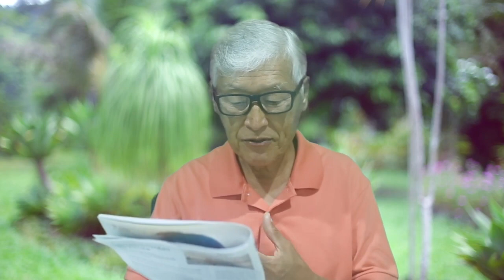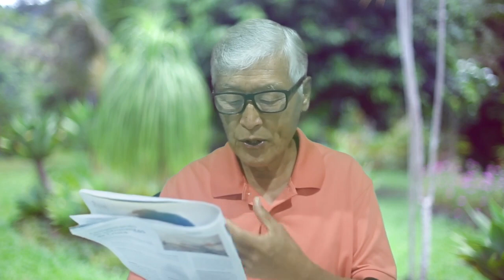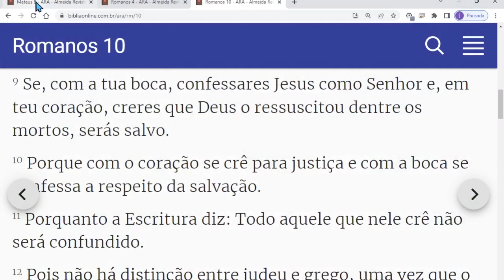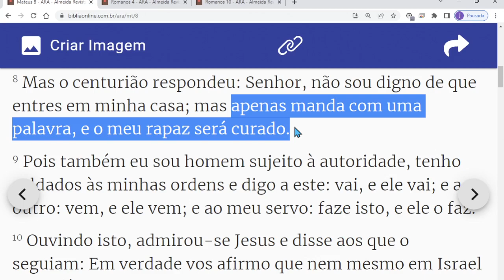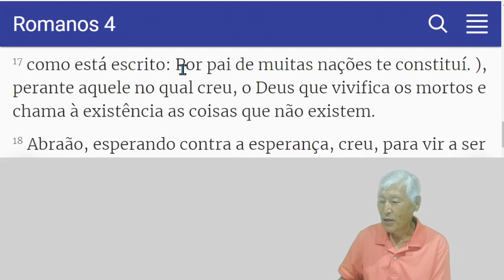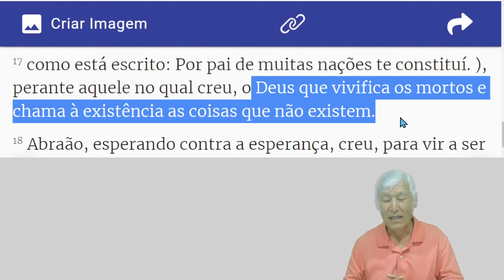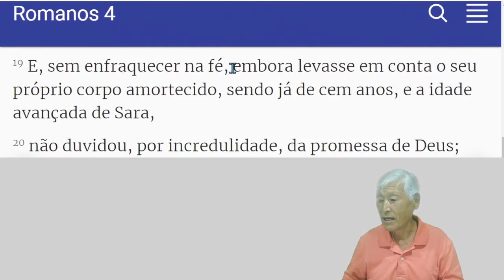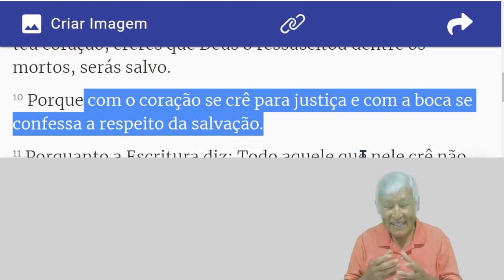Os Remanescentes e a Saúde